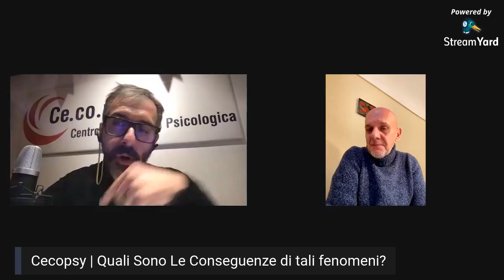Corpo sovraesposto | Dott. Stefano Rossi | CSDB | #1 (seconda serie bis)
Oggi parliamo di sexting e revenge porn in adolescenza. Sexting si traduce in “invio di messaggi sessualmente espliciti” ed è una pratica che si accompagna spesso al revenge porn, ovvero la “vendetta pornografica”. L’ultima ricerca condotta dall’Osservatorio Nazionale Adolescenza insieme a Skuola.net ha fatto emergere come il fenomeno del sexting sia una pratica diffusa già a partire dagli 11 anni d’età, “quando i ragazzi non hanno la reale consapevolezza di ciò che stanno facendo e delle conseguenze”. I risultati sono preoccupanti: il 33% degli episodi di bullismo virtuale è a sfondo sessuale. Le ragazze sono la categoria più a rischio e sono proprio loro ad essere spesso vittima di vendette.
Ospite della puntata è Stefano Rossi: psicologo – psicoterapeuta, socio di “Area G” centro che si occupa del disagio psichico adolescenziale e postadolescenziale e scuola di psicoterapia psicoanalitica. Da 25 anni lavora nelle scuole con progetti per ragazzi e insegnanti.